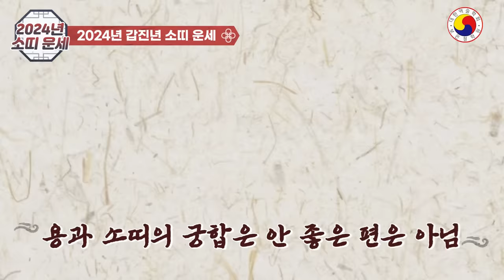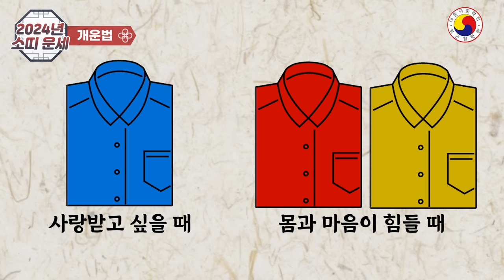[2024년 소띠 운세]안정과 변화가 한꺼번에 들어온다! 사업 확장은 미루고, 재물은 직진하세요!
2024년 소띠 운세, 재물을 축적할 갑진년! ‘이것’만 조심하세요!
◎ 자세한  전체적인 신년 운세는 사주 팔자를 통해서 살펴 봐야 정확합니다, youtube 특성 상  일부  예외가 있고,운세가 불길해도 노력과 개운을 통해 얼마든지 큰 부자가 될 수 있습니다.참고 삼아서 보시고 예의와 센스 있는 댓글도 함께 남겨주세요^^